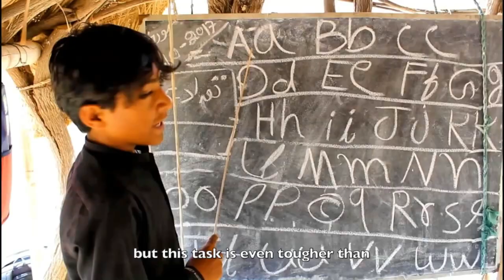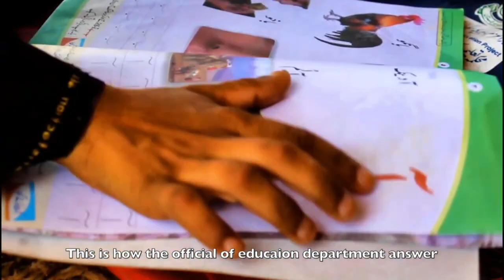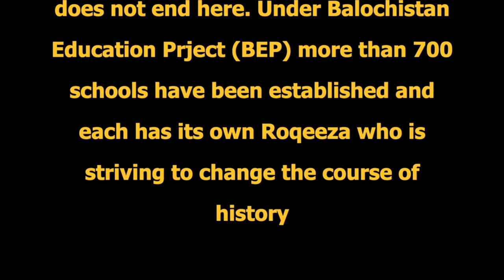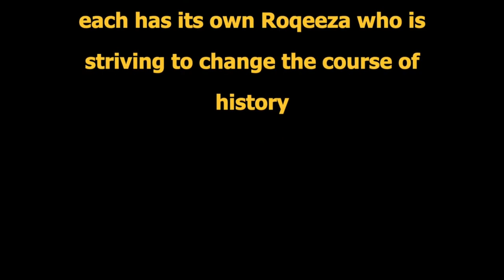Balochistan Education Project (BEP) Stori of bibi rokiza Got sani Aman ullah Khuzdar Balochistan.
How did Rukiza teach children in our villige ?
A story of Bi bi Rukiza